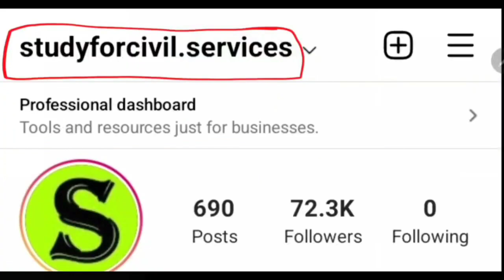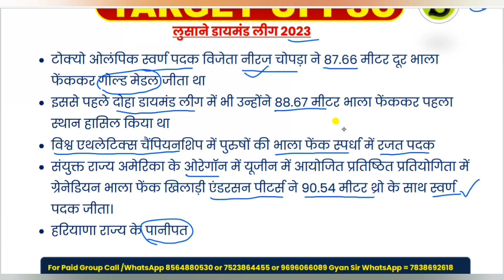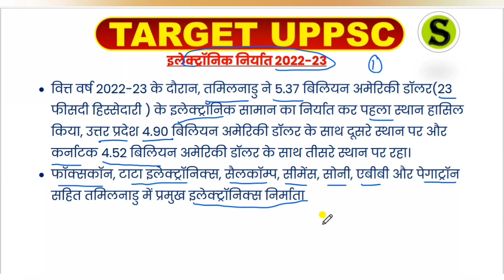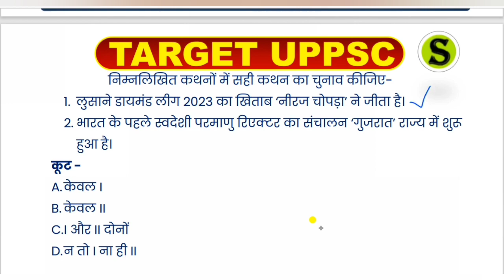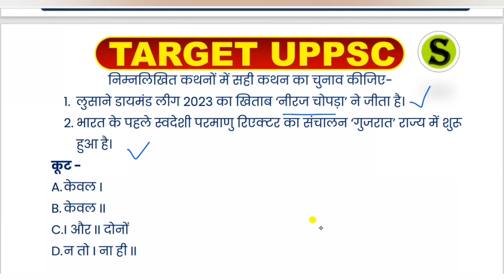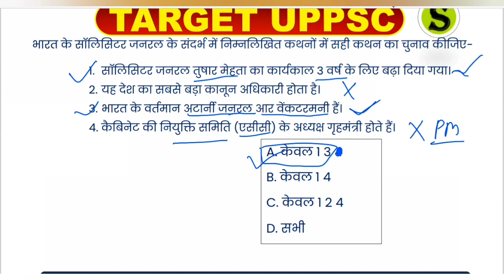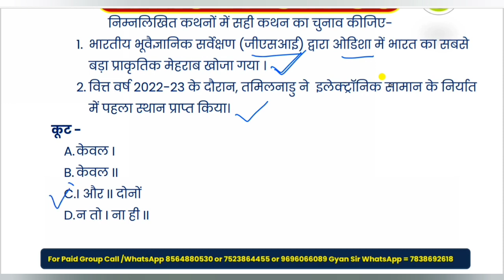UP PCS 2024 | RO ARO uppcs APS vpo 2023 | UPPSC Current Affairs update | study for civil services 26